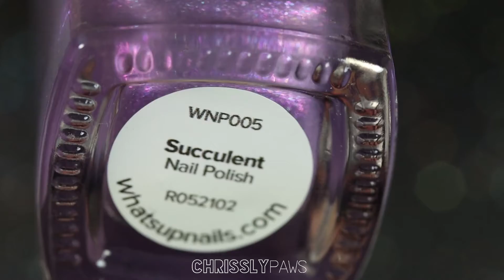WhatsUp Nails • Desert Monsoon Collection Swatches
*Received the polishes as PR*

Hey everyone!
no nailart this time, but a kind of relaxing swatching video of the whole Desert Monsoon Collection by WhatsUp Nails.

Other products used:

• (Application not shown in the video) Peely Base by Holo Taco
• Bonder basecoat by Orly
• Glisten & Glow Top Coat (I don't use it regularly, but I still had a bottle of it left and found it when I rearranged my polishes... so I'll use it :D)